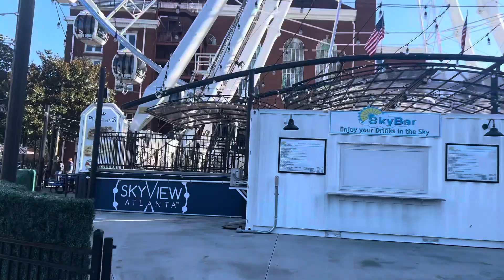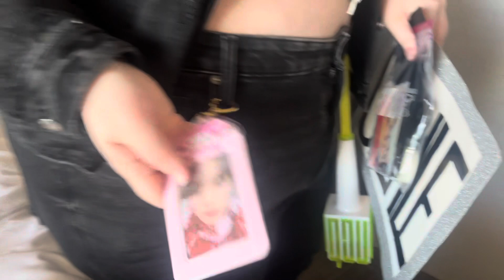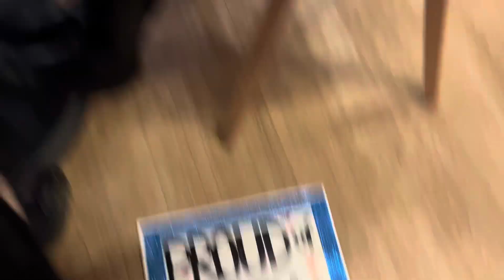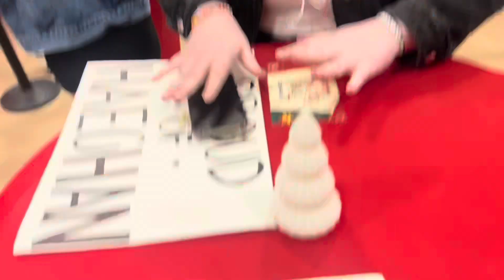WE MET NCT DREAM! ✩ iHeart Radio Jingle Ball Atlanta Vlog ✩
WE MET NCT DREAM WHAT IN THE WORLD! Okay but seriously this was the best trip and sweetest way to end the year. I am so thankful for NCT and my friends!

Come along with us as we explore Atlanta and go to Jingle Ball in Atlanta to see NCT Dream!